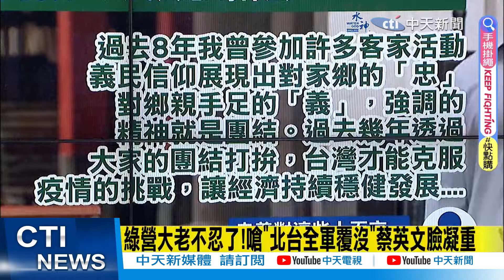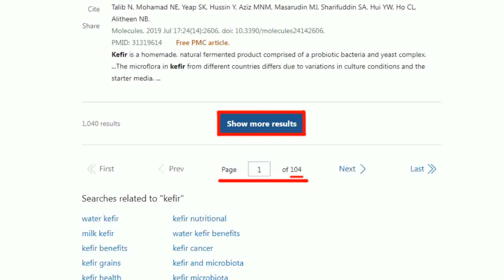【每日必看】綠營大老當蔡英文面開嗆"北台全軍覆沒" 曝人民無感原因｜2026綠吹反攻號角 收復北港溪以北.新北台中拚"藍天換綠地" 20240331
00:00 綠營大老不忍了! 嗆"北台全軍覆沒"蔡英文臉凝重
03:06 2026綠吹反攻號角 收復北港溪以北.新北台中拚"藍天換綠地"
05:19 綠營大老當蔡英文面開嗆"北台全軍覆沒" 曝人民無感原因